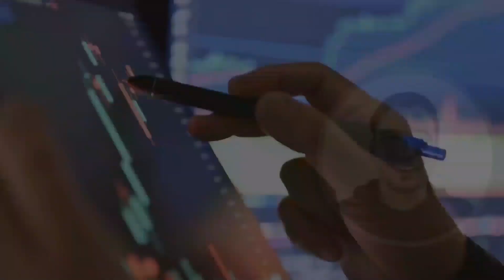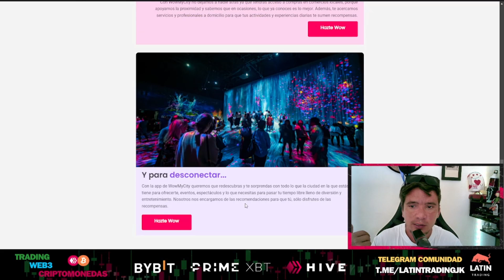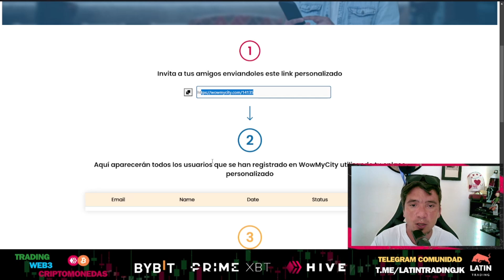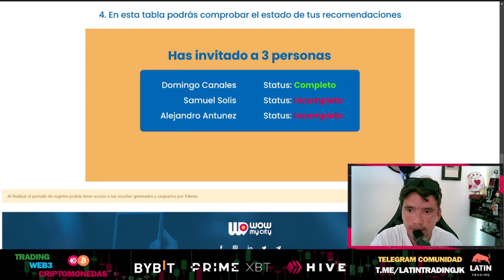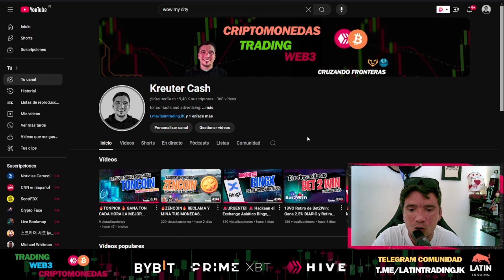WOW MY CITY, GANAMOS DINERO CON ESTA APP, ENTERATE DE LOS DETALLES, RETIROS EN USDT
Trading different
(mapas de calor)

advertising/promotion
Telegram cuenta única: